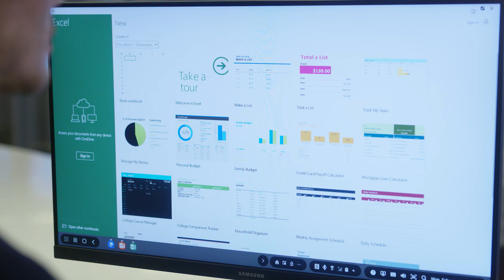The Future of Mobile Computing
It’s not enough to think mobile-first. Samsung’s Taher Behbehani explains why businesses need to innovate and provide employees with the latest solutions if they don’t want to get left behind.